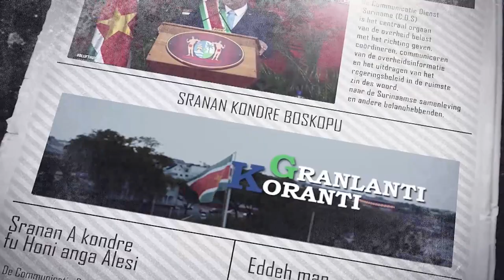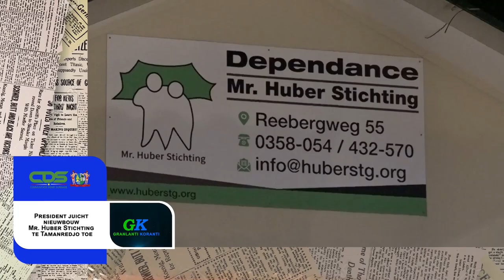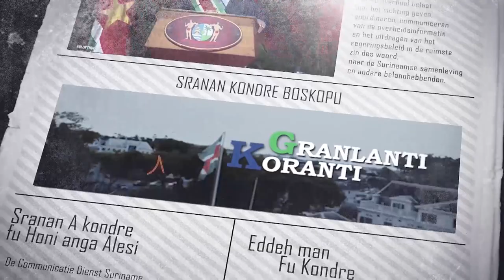𝔾ℝ𝔸ℕ𝕃𝔸ℕ𝕋𝕀 𝕂𝕆ℝ𝔸ℕ𝕋𝕀 (SRANAN), DD 20 JUNI 2023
De onderwerpen in deze aflevering zijn:
- Suriname Energy, Oil & Gas Summit toonaangevende industrie-evenement voor Suriname
- President juicht nieuwbouw Mr. Huber Stichting te Tamanredjo toe
- USAID opent na 40 jaren weer kantoor in Suriname